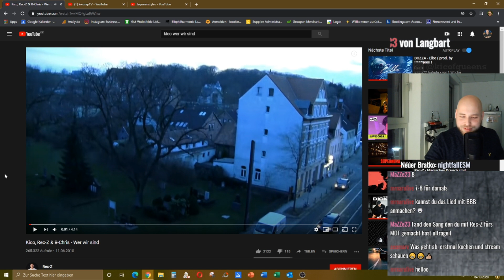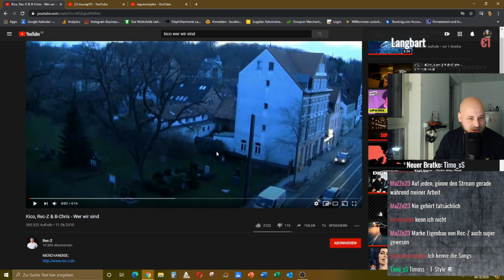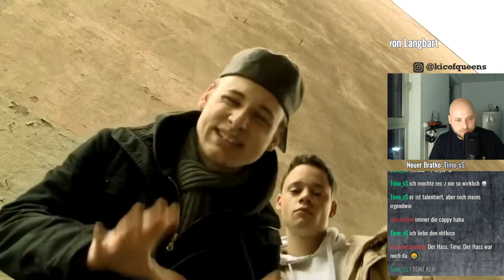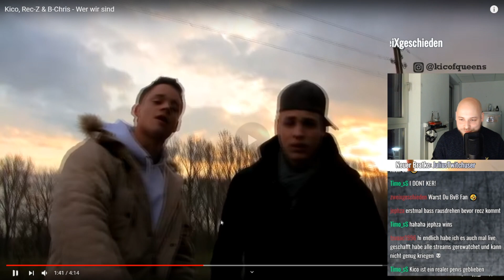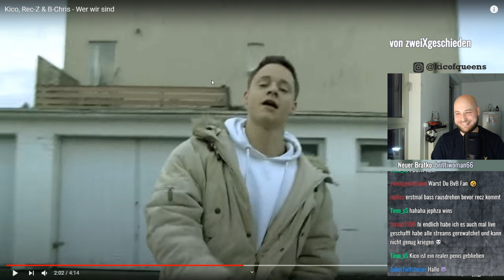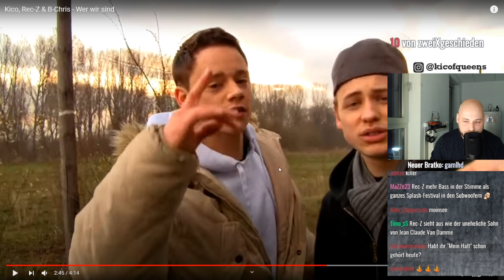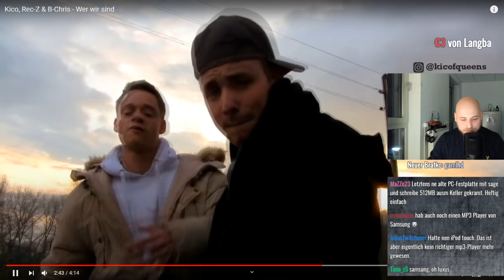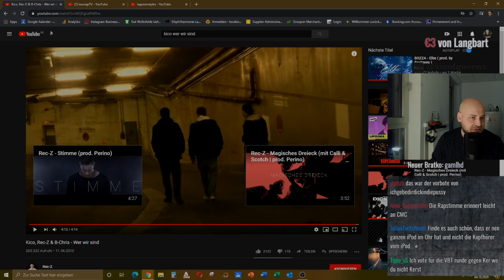Kico in Eigenregie: Kico, Rec-Z & B-Chris - Wer wir sind [Reaction]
Gestreamt auf Twitch wird mittwochs (Reactions/Mukke/Retro Gaming), freitags (Gaming) und sonntags (Gaming) abends bis in die tiefe Nacht!

Die Highlights landen immer auf diesem Kanal :)

Kico